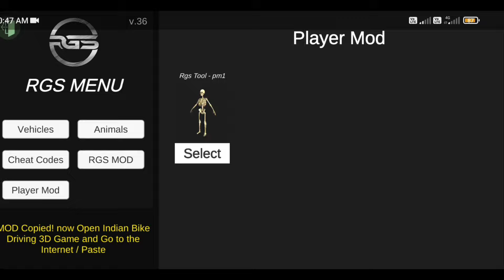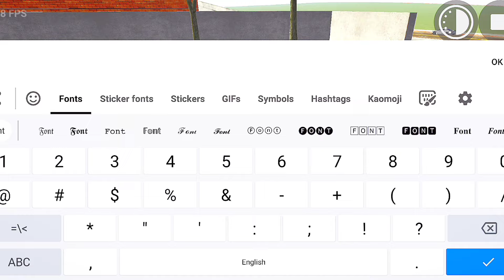𝗡𝗲𝘄 𝗦𝗸𝗲𝗹𝘁𝗼𝗻 💀 𝗮𝗻𝗱 𝗖𝗮𝗺𝗲𝗹 𝗔𝗱𝗱 𝗜𝗻 𝗜𝗻𝗱𝗶𝗮𝗻 𝗕𝗶𝗸𝗲𝘀 𝗗𝗿𝗶𝘃𝗶𝗻𝗴 𝟯𝗗 || 𝗡𝗲𝘄 𝗨𝗽𝗱𝗮𝘁𝗲 𝗜𝗻 𝗜𝗻𝗱𝗶𝗮𝗻 𝗕𝗶𝗸𝗲𝘀 𝗗𝗿𝗶𝘃𝗶𝗻𝗴 𝟯𝗗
𝗜𝗻𝗱𝗶𝗮𝗻 𝗕𝗶𝗸𝗲 𝗗𝗿𝗶𝘃𝗶𝗻𝗴 𝟯𝗗 𝗦𝗸𝗲𝗹𝗲𝘁𝗼𝗻 𝗖𝗵𝗮𝗿𝗮𝗰𝘁𝗲𝗿 𝗰𝗵𝗲𝗮𝘁 𝗰𝗼𝗱𝗲
𝗜𝗻𝗱𝗶𝗮𝗻 𝗕𝗶𝗸𝗲 𝗗𝗿𝗶𝘃𝗶𝗻𝗴 𝟯𝗗 𝗖𝗮𝗺𝗲𝗹 𝗖𝗵𝗲𝗮𝘁 𝗖𝗼𝗱𝗲
𝗜𝗻𝗱𝗶𝗮𝗻 𝗕𝗶𝗸𝗲 𝗗𝗿𝗶𝘃𝗶𝗻𝗴 𝟯𝗗 𝗡𝗲𝘄 𝗨𝗽𝗱𝗮𝘁𝗲𝘀 + 𝗖𝗵𝗲𝗮𝘁 𝗖𝗼𝗱𝗲𝘀
𝗜𝗻𝗱𝗶𝗮𝗻 𝗕𝗶𝗸𝗲 𝗗𝗿𝗶𝘃𝗶𝗻𝗴 𝟯𝗗 𝗡𝗲𝘄 𝗥𝗚𝗦 𝗧𝗼𝗼𝗹 𝗨𝗽𝗱𝗮𝘁𝗲
𝗶𝗻𝗱𝗶𝗮𝗻 𝗯𝗶𝗸𝗲 𝗱𝗿𝗶𝘃𝗶𝗻𝗴 𝟯𝗱 𝘀𝘂𝗽𝗲𝗿 𝗴𝗮𝗺𝗲
𝗶𝗻𝗱𝗶𝗮𝗻 𝗯𝗶𝗸𝗲 𝘀𝘂𝗽𝗲𝗿 𝟯𝗱
𝗡𝗲𝘄 𝘂𝗽𝗱𝗮𝘁𝗲 𝗶𝗻𝗱𝗶𝗮𝗻 𝗯𝗶𝗸𝗲 𝗱𝗿𝗶𝘃𝗶𝗻𝗴 𝟯𝗱 𝗴𝗮𝗺𝗲
𝗠𝗶𝗰𝗵𝗮𝗲𝗹 𝗜𝗻 𝗜𝗻𝗱𝗶𝗮𝗻 𝗕𝗶𝗸𝗲𝘀 𝗗𝗿𝗶𝘃𝗶𝗻𝗴 𝟯𝗱
𝗠𝗶𝗰𝗵𝗮𝗲𝗹 𝗟𝗶𝗻𝗸 𝗜𝗻 𝗜𝗻𝗱𝗶𝗮𝗻 𝗕𝗶𝗸𝗲 𝗗𝗿𝗶𝘃𝗶𝗻𝗴 𝟯𝗱